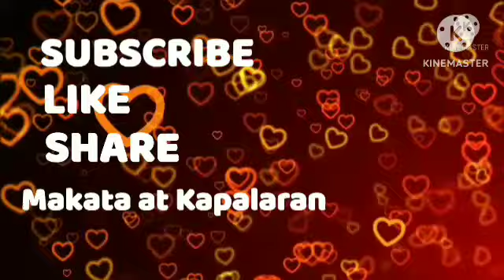Diskarteng Jueteng Sa Pag Laki ng Pera January 31, 2023 Araw-Araw#3Bola#Kombination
Araw-Araw#3Bola#Kombination